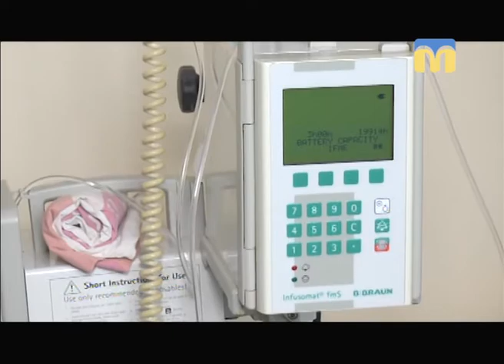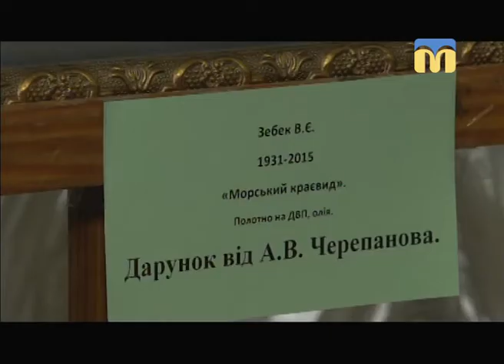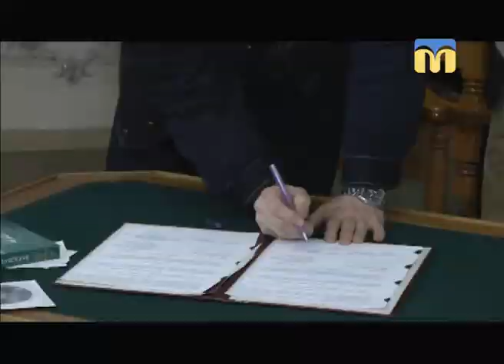Телевізійні новини Миколаївщини - 13:30 — (15.02.2018)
Інформаційна картина дня (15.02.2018) поглядом кореспондентів телеканалу “Миколаїв” (випуск новин — 13:30):
- двоє військовослужбовців вбили чотирьох морпіхів;
- ситуація в зоні проведення АТО;
- допомога онкохворому Дмитрику;
- колекція музею імені В. Верещагіна поповнилася  картиною  художника-мариніста;
- військовий оркестр на одній сцені з шоу-балетом.